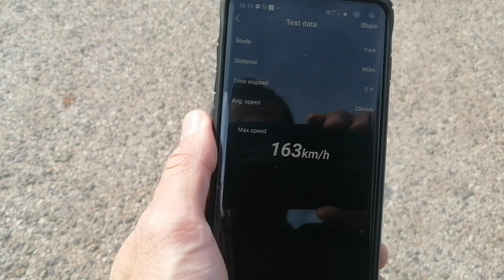Worlds fastest jlb cheetah!!!6s NEW PB 163km/h!!!101m/h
Speedrun 6s, stock motor, stock spur!!!